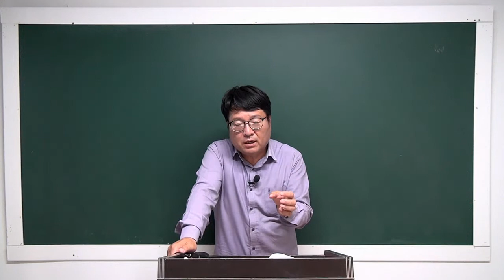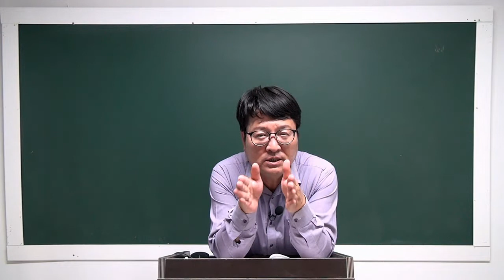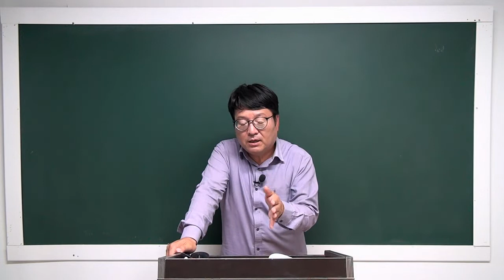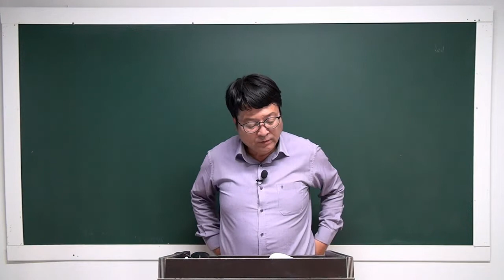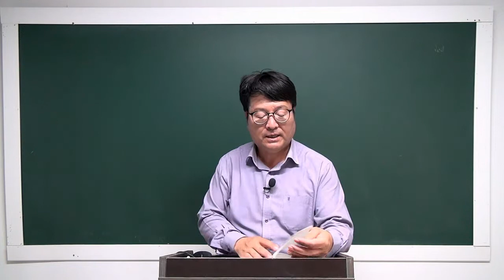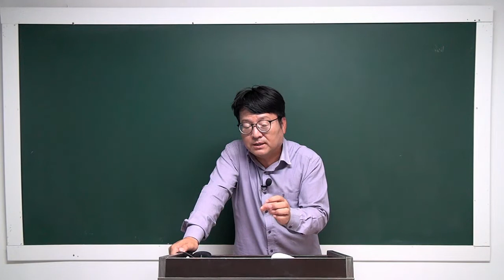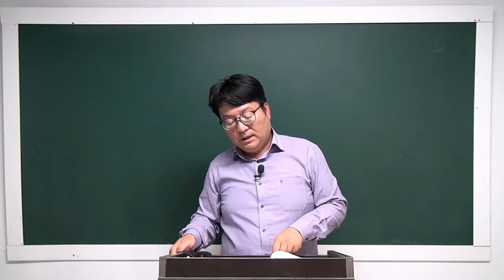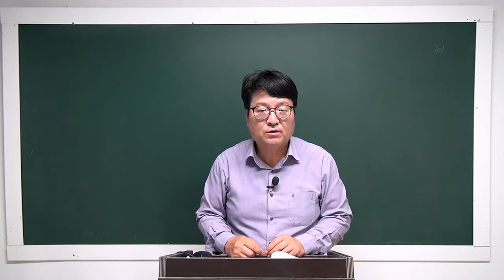[공전무] 2022년 공인중개사 민법 이론특강 19강